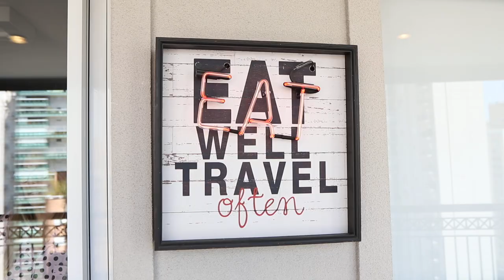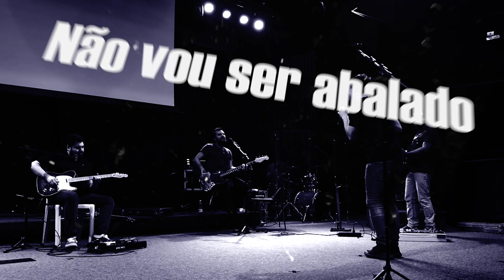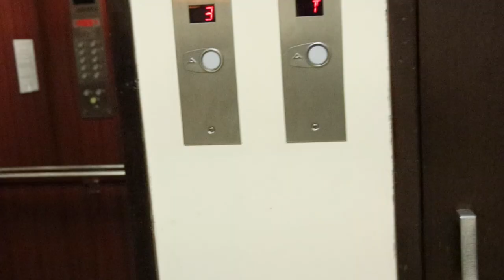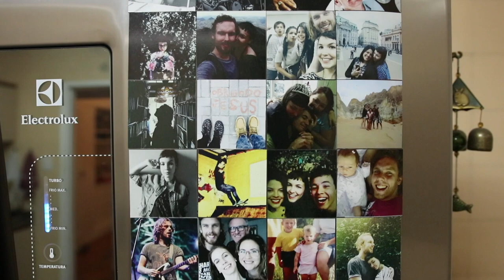Bastidores | 014 - Vlog do Juliano Son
Um pouco da vida que humaniza. Sobre a conferência